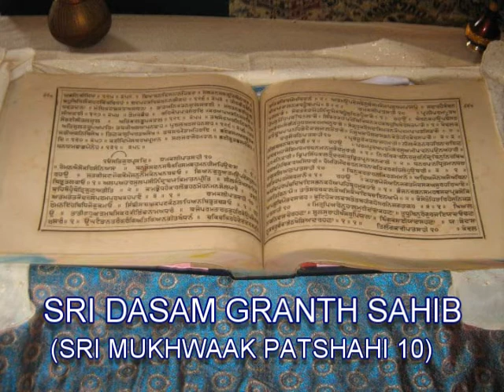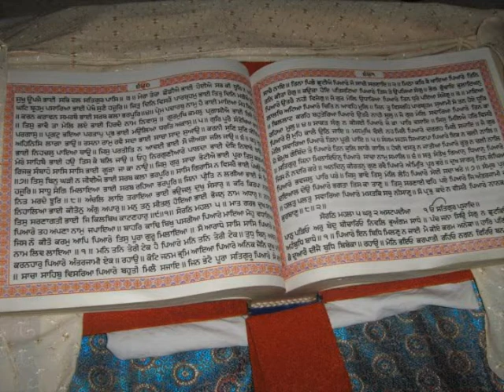Advice to Sachkhoj Academy Students (SIKHIAARTHEE) and Listeners - Part 2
Sachkhoj Academy is an Institution, known for its discovery of Gurmat from Adi Granth Sahib, Dasam Granth Sahib or Gurmat related scriptures. NIhung Dharam Singh is present Teacher who teach Gurmat as narrated in Dhur Ki Bani.